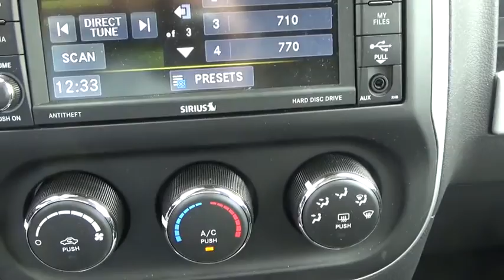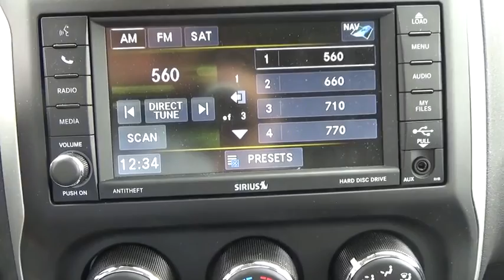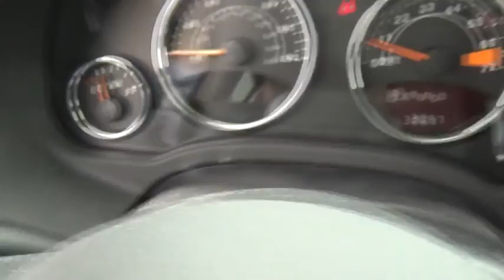2017 Jeep Compass Ellington, Manchester, Vernon, South Windsor, Tolland, CT 113810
2017 Jeep Compass
2017 Jeep Compass Latitude 4x4 - Stock#: 113810 - VIN#: 1C4NJDEB4HD193603

Bolles Motors
84 West Rd

2017 JEEP COMPASS LATITUDE HIGH ALTITUDE 4X4, JEEP CERTIFIED, ONE OWNER, BOUGHT HERE AT BOLLES MOTORS, LEATHER, NAVIGATION SYSTEM, POWER SUNROOF, 6.5 TOUCH SCREEN, VOICE COMMAND BLUETOOTH, BACK UP CAMERA. Equipped with power group, privacy glass, anti lock brakes, keyless entry, heated seats, SIRIUS radio, 17' painted alloy wheels, premium fog lamps, steering wheel w/ audio controls, theft deterrent system, power driver seat, halogen headlights, rearview mirror w/ microphone, remote starter, and more Jeep Certified Pre-Owned means you not only get the reassurance of a 3Mo/3,000Mile Maximum Care Limited Warranty, but also up to a 7 Year 100,000-Mile Powertrain Limited Warranty, a 125-point inspection/reconditioning, 24/7 roadside assistance, rental car benefits, and a complete CARFAX vehicle history report. Come see why BOLLES MOTORS is fast becoming one of CONNECTICUT LEADING CERTIFIED DEALERS. Located near Hartford, New Britain, Bristol, East Hartford, Enfield, and Colchester
ABS AND DRIVELINE TRACTION CONTROL,OVERALL WIDTH: 71.4,FRONT FOG/DRIVING LIGHTS,CRUISE CONTROL,4 DOOR,ONE 12V DC POWER OUTLET,OVERALL HEIGHT: 65.0,DOOR POCKETS: DRIVER, PASSENGER AND REAR,REAR LEG ROOM: 39.4,CHROME DASH TRIM,SPARE TIRE MOUNT LOCATION: INSIDE UNDER CARGO,TIRES: SPEED RATING: T,TILT-ADJUSTABLE STEERING WHEEL,SIRIUSXM AM/FM/SATELLITE RADIO,FRONT LEG ROOM: 40.6,METAL-LOOK CENTER CONSOLE TRIM,DRIVER AND PASSENGER HEATED-CUSHION, DRIVER AND PASSENGER HEATED-SEATBACK,POWER STEERING,SEATBELT PRETENSIONERS: FRONT,TOTAL NUMBER OF SPEAKERS: 4,DRIVER SEAT HEAD RESTRAINT WHIPLASH PROTECTION,TIRES: PREFIX: P,DOOR REINFORCEMENT: SIDE-IMPACT DOOR BEAM,GROSS VEHICLE WEIGHT: 4,575 LBS.,IN-DASH SINGLE CD PLAYER,POWER REMOTE DRIVER MIRROR ADJUSTMENT,VARIABLE INTERMITTENT FRONT WIPERS,CHROME GRILLE,MANUAL CHILD SAFETY LOCKS,PAINTED ALUMINUM RIMS,BRAKING ASSIST,URETHANE SHIFT KNOB TRIM,MANUFACTURER'S 0-60MPH ACCELERATION TIME (SECONDS): 7.6 S,FRONT VENTILATED DISC BRAKES,LEFT REAR PASSENGER DOOR TYPE: CONVENTIONAL,HEAD RESTRAINT WHIPLASH PROTECTION WITH PASSENGER SEAT,STABILITY CONTROL WITH ANTI-ROLL CONTROL,FRONT SHOULDER ROOM: 54.6,HEATED PASSENGER MIRROR,REAR SHOULDER ROOM: 54.0,HEATED DRIVER MIRROR,REAR HIP ROOM: 51.0,STRUT FRONT SUSPENSION,CENTER CONSOLE: FULL WITH COVERED STORAGE,TIRE PRESSURE MONITORING SYSTEM,POWER REMOTE PASSENGER MIRROR ADJUSTMENT,WHEEL DIAMETER: 17,REAR BENCH,DRIVER AIRBAG,AC POWER OUTLET: 1,INDEPENDENT FRONT SUSPENSION CLASSIFICATION,BODY-COLORED BUMPERS,PERMANENT LOCKING HUBS,FOUR-WHEEL INDEPENDENT SUSPENSION,COIL FRONT SPRING,REAR CENTER SEATBELT: 3-POINT BELT,PASSENGER AIRBAG,FUEL CONSUMPTION: CITY: 20 MPG,ENGINE IMMOBILIZER,EXTERNAL TEMPERATURE DISPLAY,REAR DOOR TYPE: LIFTGATE,SIDE AIRBAG,OVERALL LENGTH: 175.1,DUSK SENSING HEADLIGHTS,1ST AND 2ND ROW CURTAIN HEAD AIRBAGS,CLOTH/VINYL SEAT UPHOLSTERY,REMOTE POWER DOOR LOCKS,DIAMETER OF TIRES: 17.0,ELECTROCHROMATIC REARVIEW MIRROR,ROOF RAILS,RIGHT REAR PASSENGER DOOR TYPE: CONVENTIONAL,MANUAL FRONT AIR CONDITIONING,BUCKET FRONT SEATS,MP3 PLAYER,FOLD FORWARD SEATBACK REAR SEATS,REAR SPOILER: LIP,CARGO AREA LIGHT,FUEL TYPE: REGULAR UNLEADED,CUPHOLDERS: FRONT AND REAR,POWER WINDOWS,CARGO TIE DOWNS,INTERIOR AIR FILTRATION,CRUISE CONTROLS ON STEERING WHEEL,STEEL SPARE WHEEL RIM,FUEL CAPACITY: 13.5 GAL.,FRONT HIP ROOM: 52.3,COIL REAR SPRING,REAR HEAD ROOM: 39.9,FLOOR MATS: CARPET FRONT AND REAR,AUDIO CONTROLS ON STEERING WHEEL,INSTRUMENTATION: LOW FUEL LEVEL,4-WHEEL ABS BRAKES,UCONNECT W/BLUETOOTH WIRELESS PHONE CONNECTIVITY,SUSPENSION CLASS: TOURING,CLOCK: IN-RADIO DISPLAY,LEATHER/METAL-LOOK STEERING WHEEL TRIM,PRIVACY GLASS: DEEP,MAX CARGO CAPACITY: 63 CU.FT.,FIXED ANTENNA,DUAL VANITY MIRRORS,WHEEL WIDTH: 6.5,CURB WEIGHT: 3,345 LBS.,REGULAR FRONT STABILIZER BAR,TIRES: PROFILE: 60,FRONT HEAD ROOM: 40.7,WHEELBASE: 103.7,DIGITAL AUDIO INPUT,REAR STABILIZER BAR: REGULAR,TYPE OF TIRES: AS,TIRES: WIDTH: 225 MM,AUDIO SYSTEM MEMORY CARD SLOT,SIRIUSXM SATELLITE RADIO(TM),FUEL CONSUMPTION: HIGHWAY: 25 MPG,FRONT AND REAR SUSPENSION STABILIZER BARS,INDEPENDENT REAR SUSPENSION,FRONT READING LIGHTS,VEHICLE EMISSIONS: LEV II,MULTI-LINK REAR SUSPENSION,TACHOMETER